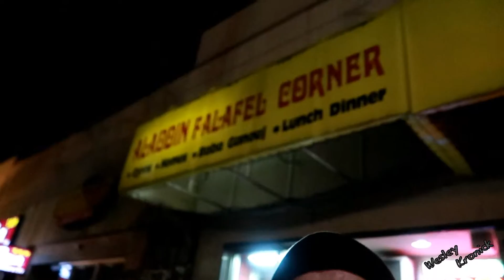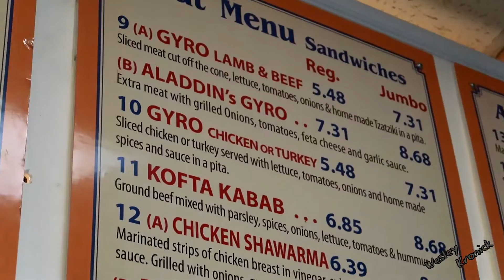Best Gyros in Seattle! A review of Aladdin Falafel Corner in the U-District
A midnight snack...

Aladdin Falafel Corner
4541 University Way NE
Seattle, WA 98105
b/t 45th St & 47th St
University District